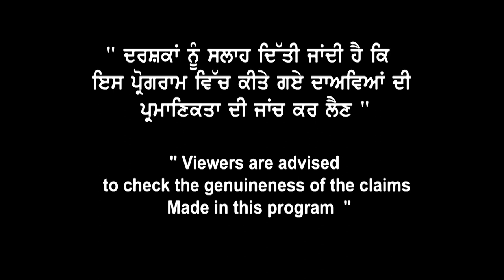Canada PTE Biggest HAPPY ਧਮਾਕਾ | BIG Results at pte 55 , 56, 57 | PTE ਤੇ ਖਿੱਚੋ ਤਿਆਰੀ ? Landmark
Canada PTE
Biggest
HAPPY ਧਮਾਕਾ
( PTE ਤੇ ਖਿੱਚੋ ਤਿਆਰੀ )